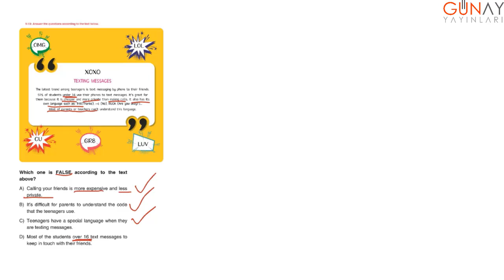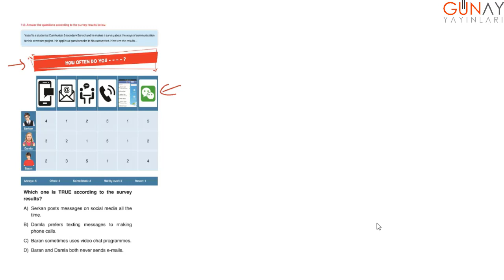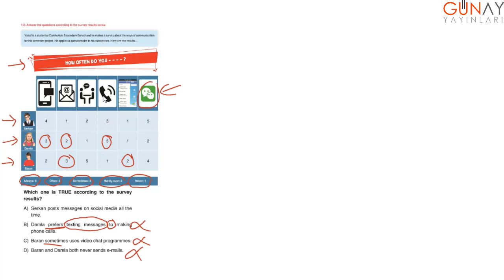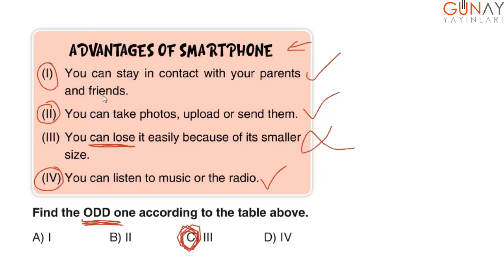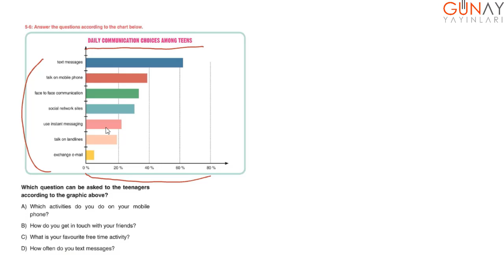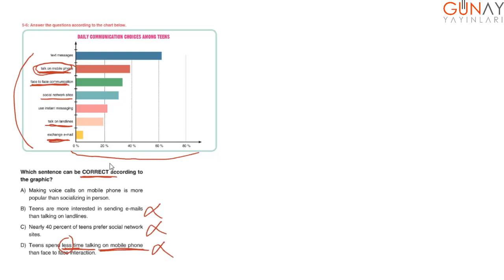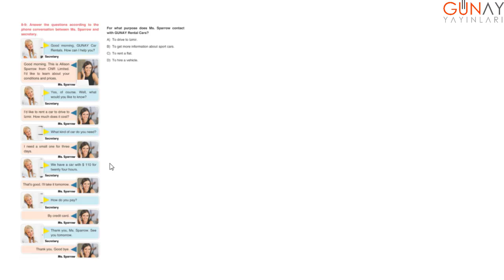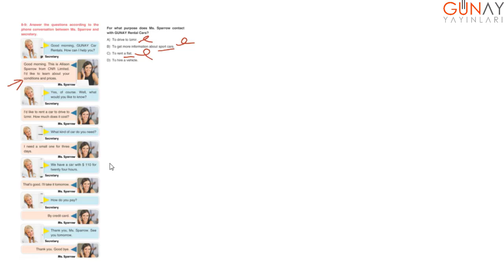8. Sınıf İngilizce 10'lu 1. Dönem Denemeleri Deneme 8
8. Sınıf İngilizce 10'lu 1. Dönem Denemeleri
Deneme 8